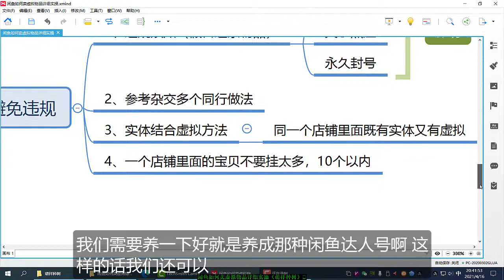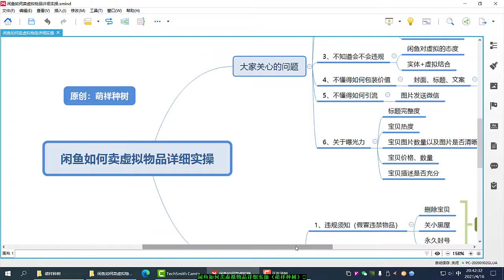赚钱项目闲鱼如何卖虚拟物品详细实操干货分享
赚钱项目闲鱼上卖虚拟教程资料如何避免违规，避免被下架，从此横着走，开启开挂人生

怎样快速找到最低成本的网赚资源破解软件培训教程，99的人都不知道，减少试错，避免被割韭菜

网赚如何通过QQ群卖虚拟资源引流变现日收入500。地址

真正的全自动视频剪辑软件！开源完全免费，无任何功能限制，揭秘全自动视频剪辑原理